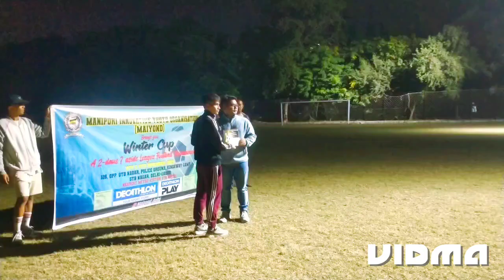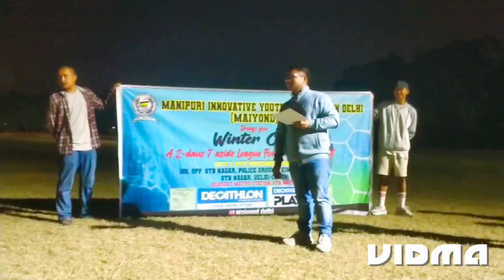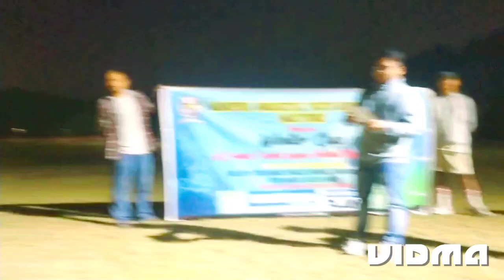BSC DELHI Football journey 7aside winter Cup champion 🏆🥇⚽☕🍵😁😊😉👍😂18/19/ nov.2023. GTB .police ground.